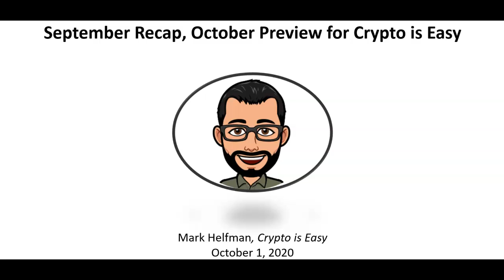September Recap, October Preview for Crypto is Easy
What a month! The total crypto market crashed from $400 billion to $300 billion and now sits at about $340 billion total market cap. Bitcoin fell from its August high of $12,500 down to below $10,000. It sits at about $10,700 as of this post.

Premium subscribers who followed my plan missed the August peaks and bought more crypto when bitcoin’s price dropped between $9,800 and $10,100.

Now we wait for our next opportunity.

Read below to see what you missed in September and what you can look forward to in October. If you’re listening on YouTube or the Crypto is Easy podcast, the links are in the notes in the description below.

***One quick note before you scroll down: on September 22, 2020, I told you about an airdrop from XYearnFinance. To be clear, I am NOT recommending this project or its token and I will NOT participate in any crowdfunding or token sales. To be honest, I know nothing about the project or its legitimacy. I passed along the airdrop because it took only a few seconds to participate and posed near-zero risk.***

What you missed in September

What to expect in October

More perspective on the global financial crisis, crypto developments, and what it all means for bitcoin and altcoins.

Bitcoin and altcoin market updates.

Another altcoin recommendation (maybe, depending on the outcome of my conversations with the team).

More YouTube videos and updates to My Plan for Bitcoin’s Bull Market.

If you’re not a premium subscriber, you may want to think about upgrading your experience so you can get everything I mention above.

Relax and enjoy the ride!

If you’re enjoying Crypto is Easy, please vote for me for Hacker Noon Independent Tech Journalist of the Year!

Use your Hacker Noon login (if you have one) because your vote will carry more weight.